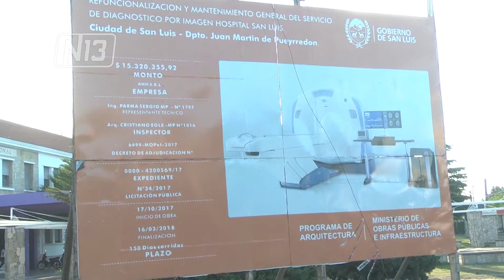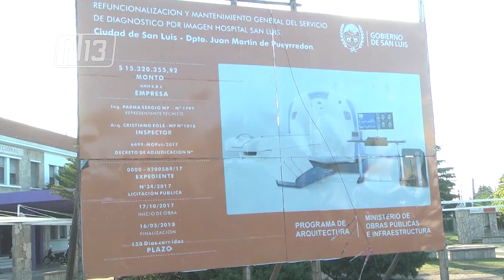OBRAS PARA MEJORAR EL HOSPITAL DE SAN LUIS